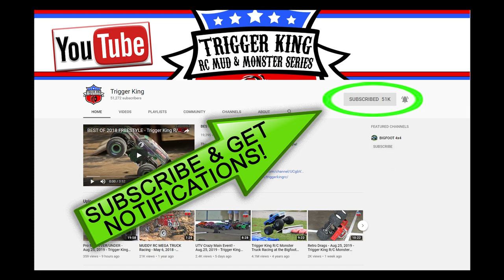Pro Mod Racing Brkt.2 - Dec.8, 2019 - Trigger King R/C Monster Trucks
Midwest Solid Axle Throwdown Pro Mod racing from December 8, 2019 at Vinyl Images in Fenton, MO.  Race was presented by jbscalegraphics.com as part of Trigger King R/C Productions.